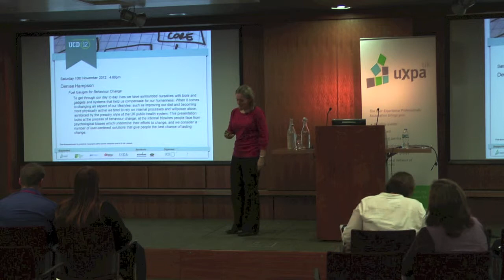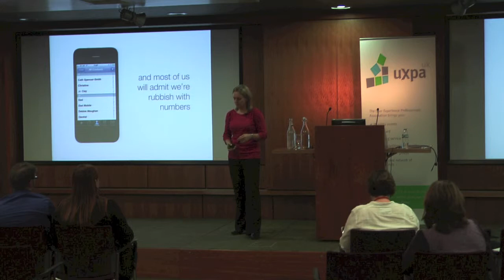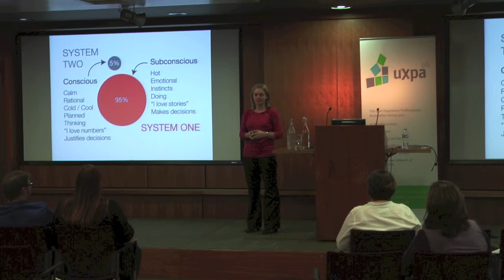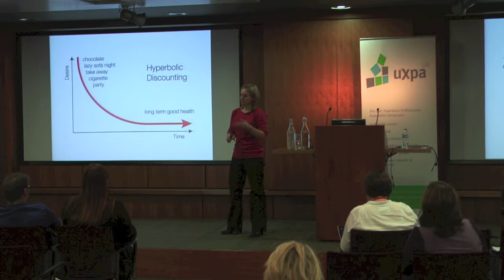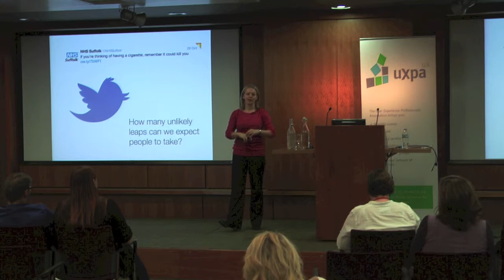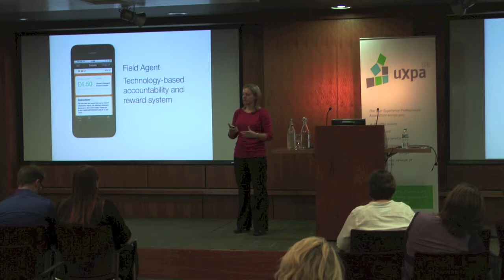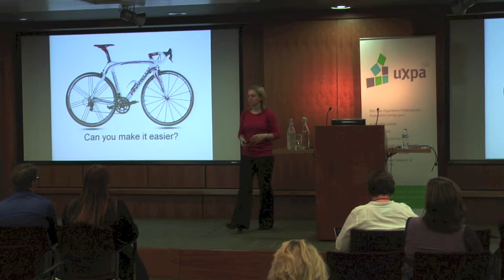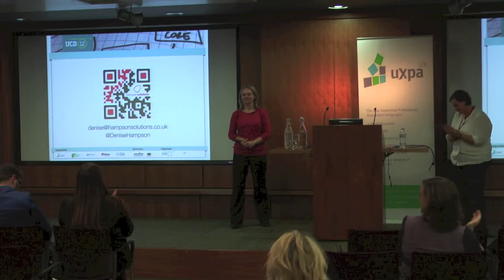Denise Hampson - Fuel gauges for behaviour change.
To get through our day to day lives we have surrounded ourselves with tools and gadgets and systems that help us compensate for our humanness. When it comes to changing an aspect of our lifestyles, such as improving our diet and becoming more physically active we tend to rely on internal processes and willpower alone, reinforced by the preachy style of the UK public health system. This presentation looks at the process of behaviour change, at the internal tripwires people face from psychological biases which undermine their efforts to change, and we consider a number of user-centered solutions that give people the best chance of lasting change.